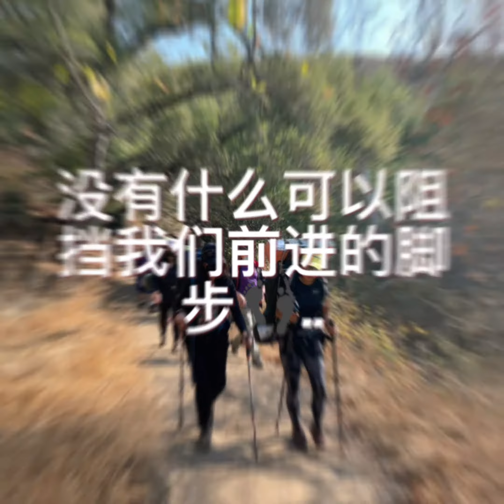Sept 09, 2021木章(Wood Badge) 训练徒步练习